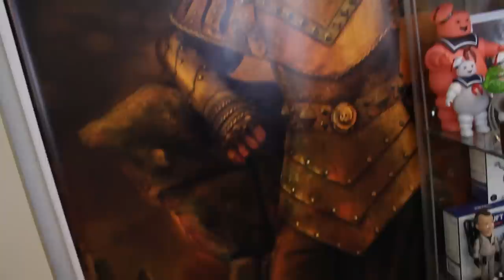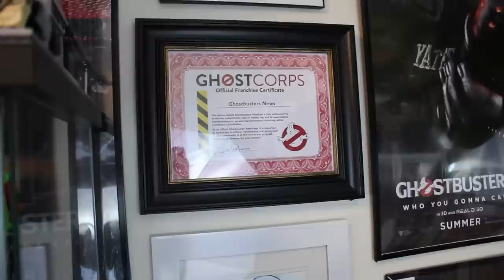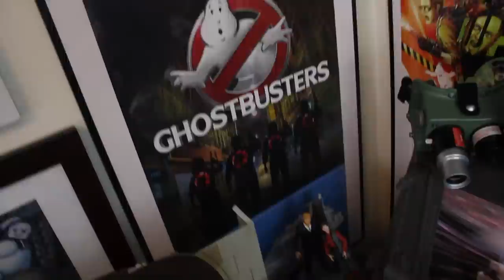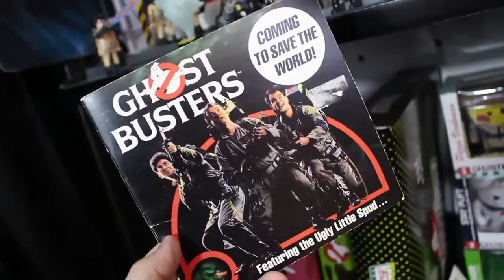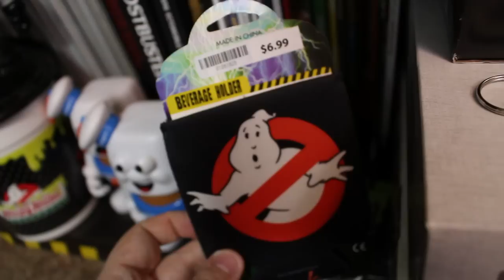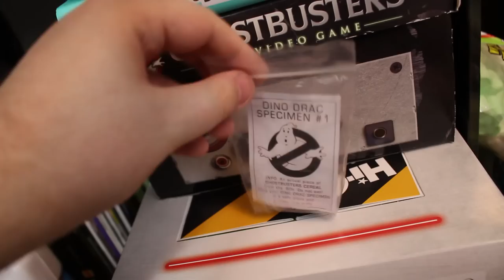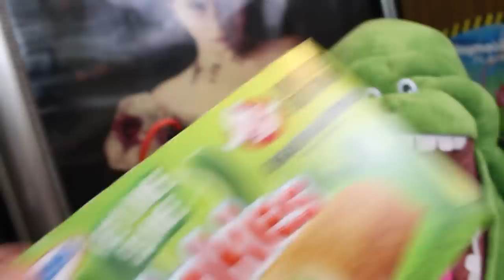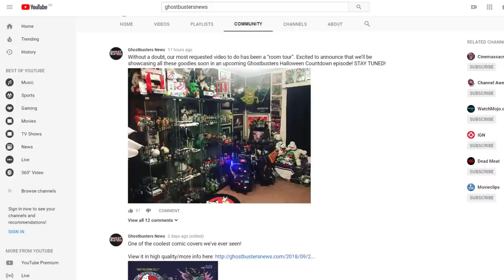GHOSTBUSTERS COLLECTION ROOM TOUR! (Halloween Countdown)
It's time to finally tackle the most requested video we've ever had! Enjoy our GHOSTBUSTERS COLLECTION ROOM TOUR!